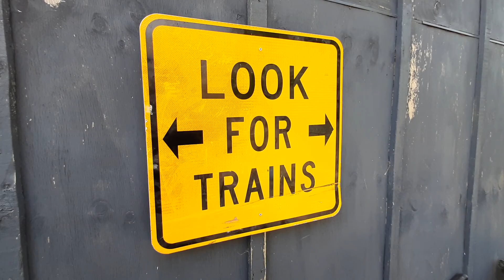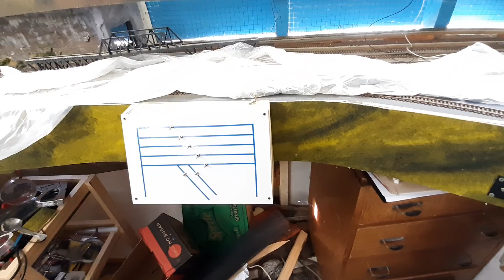January 2020 layout scenery and control panel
Adding scenery and control panel to the layout with some cleanup